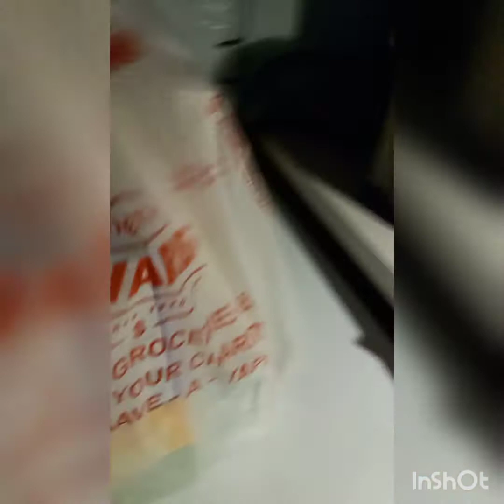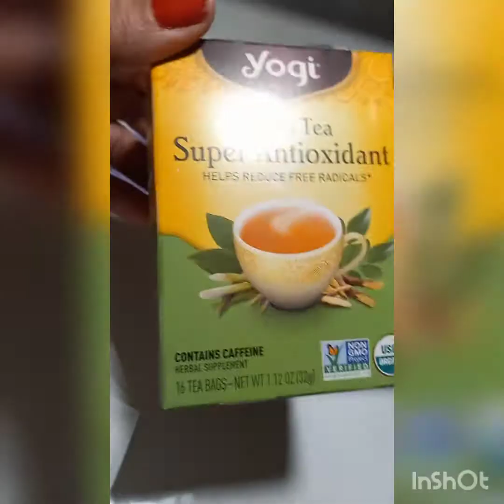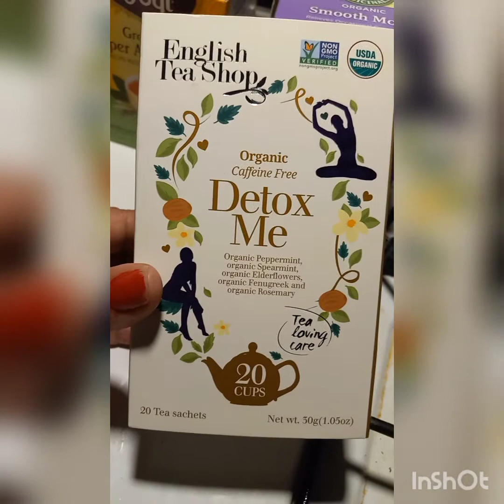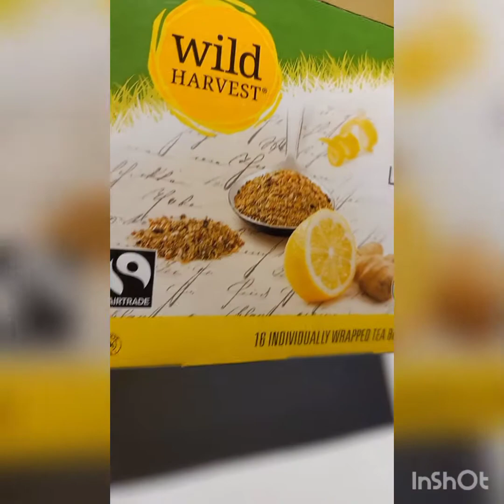New York strip steak🥩+ corn on the cob 🌽simple salad🥗